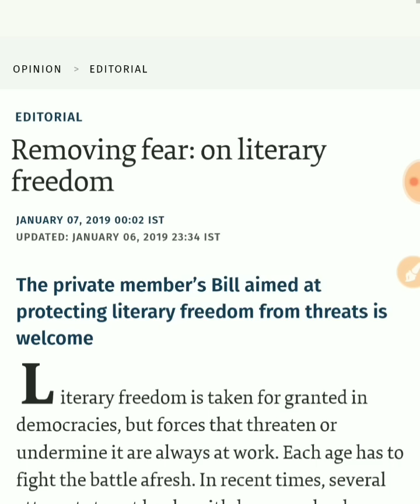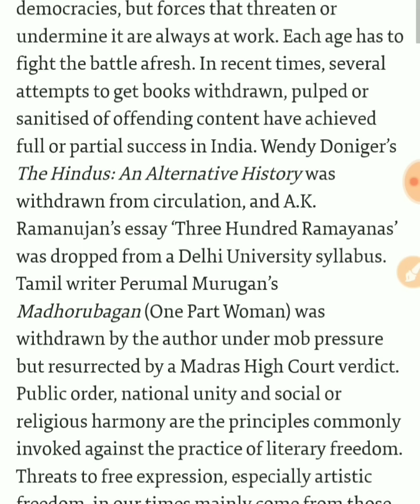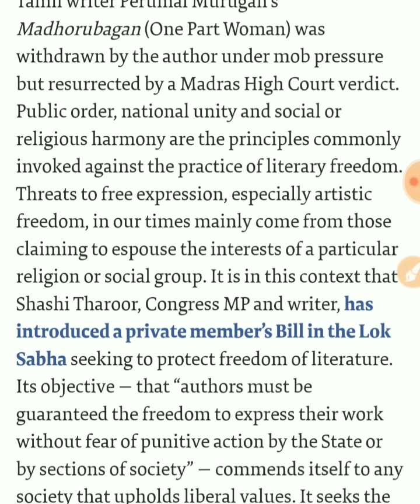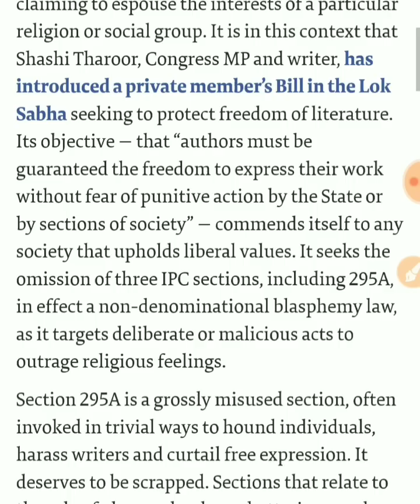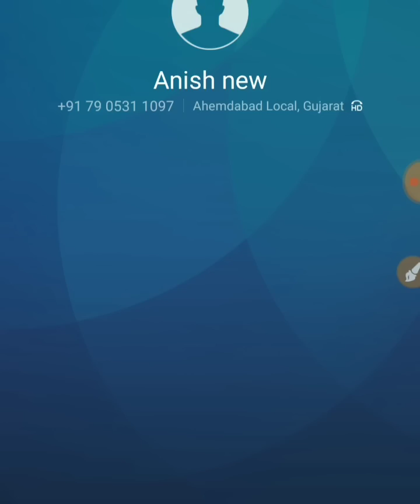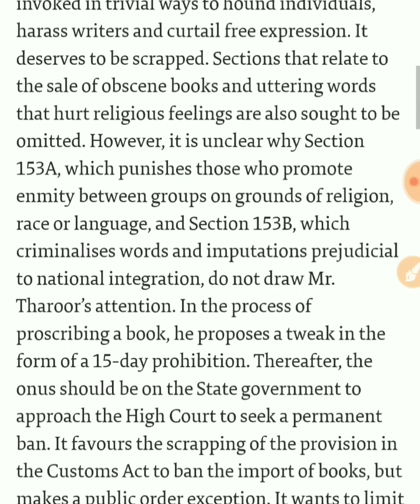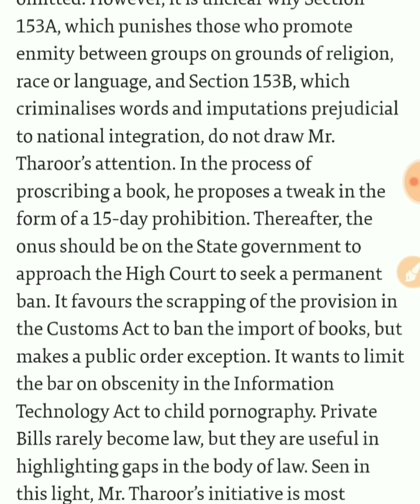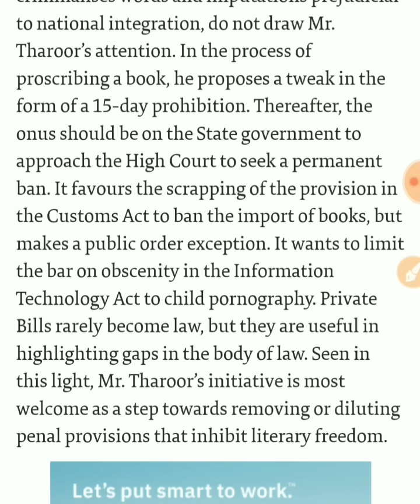English reading comprehension drill # 07Jan, 2019 EDITORIAL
English reading comprehension drill # 07Jan, 2019 EDITORIAL by Srikant Singh (All India Topper; Ex. ASO, UPSC)